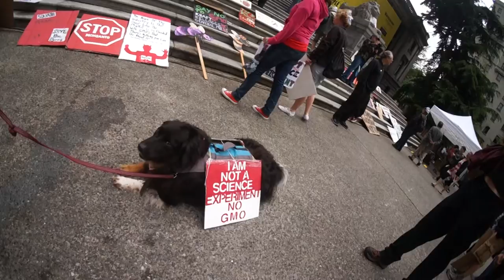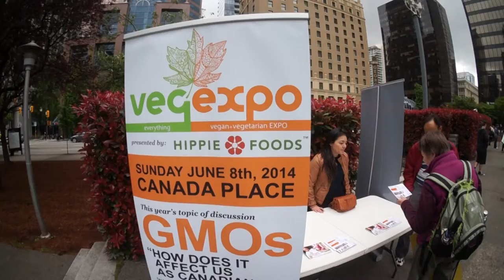MAM March Against Monsanto VANCOUVER 2014 at the Art Gallery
March Against Monsanto MAM VANCOUVER 2014 at the Art Gallery. Unedited video clip by Terry David Silvercloud (Butch) with a Sony Nex-3n on a hand held monopod with 16mm lens and fish eye attachment. March Against Monsanto, 2014.

This video was adjusted with the online editor... Stabilized and contrast +1 and colour saturation +1